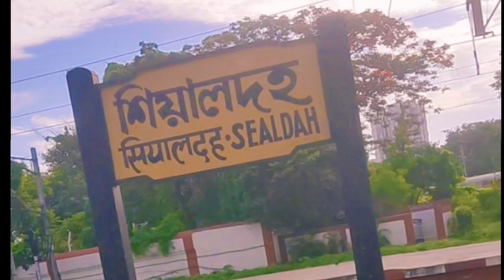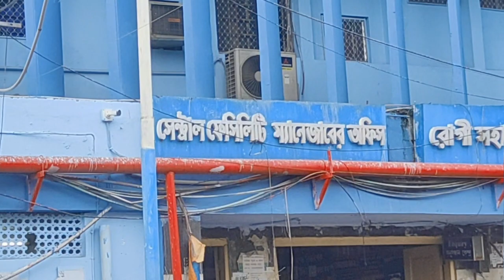(NRS)NilRatan Sircar Medical CollegeHospital।শিয়ালদহ থেকে নীলরতন হাসপাতালে কিভাবে যাবেন? The Biswo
Sealdah to (NRS) NilRatan Sircar Medical College Hospital। /শিয়ালদহ থেকে নীলরতন হাসপাতালে কিভাবে যাবেন?